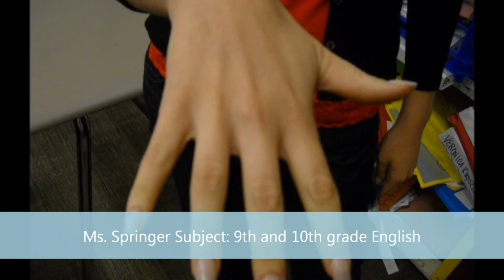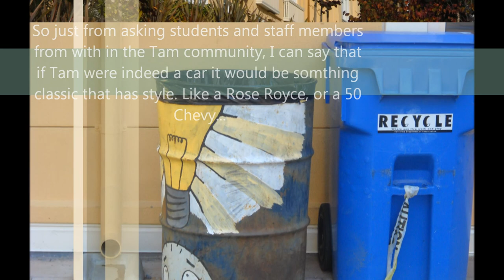social issues movie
If tam was a car, what type of car would it be?